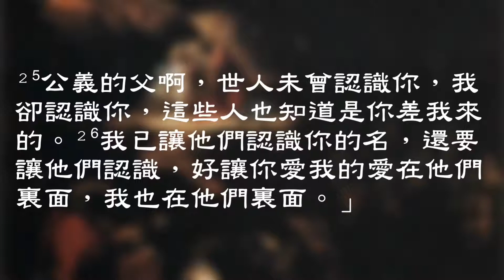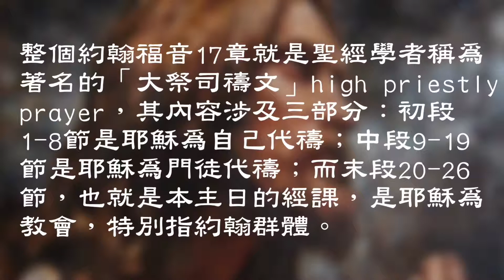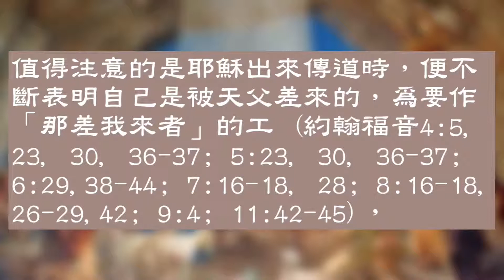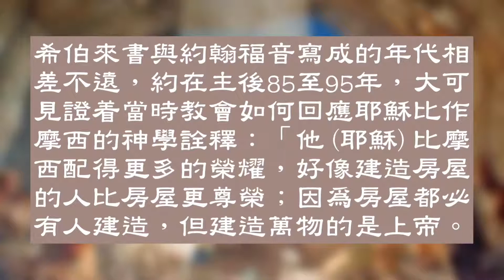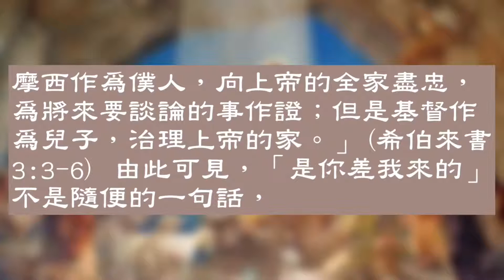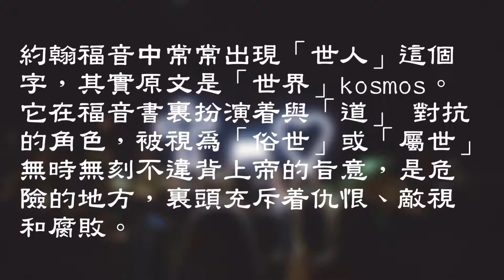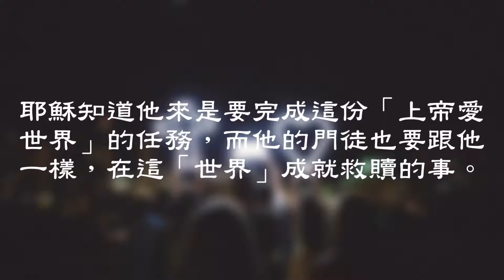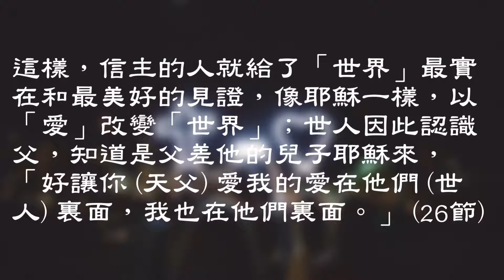大祭司禱文 - 林振偉牧師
基督升天後主日 / 復活期第七主日
(Sunday after Ascension Day / 7th Sunday of Easter)

證道經文 (Verses)：約翰福音 John 17:20-26